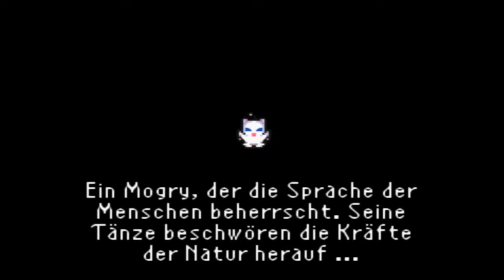Let's Play FINAL FANTASY VI - Part 37: Mogs Rettung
Let's Play FINAL FANTASY VI - Part 37: Mogs Rettung [Deutsch / German / Gameboy Advance-Version]

In Final Fantasy VI erwartet uns eine großartige Geschichte, interessante Charaktere und ein wundervoller Soundtrack. Begleitet mich durch das Spiel, in meinem zweiten Let's Play! Ich wünsche euch ganz viel Spaß beim zusehen...